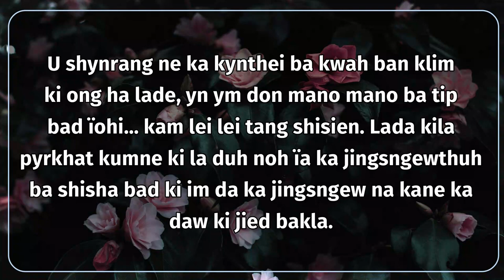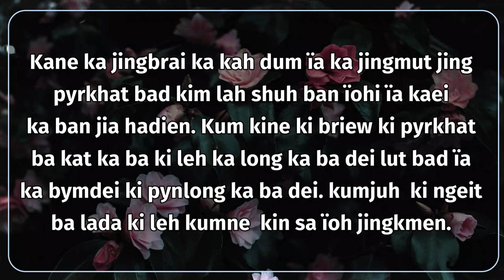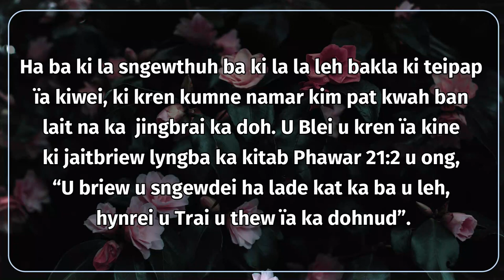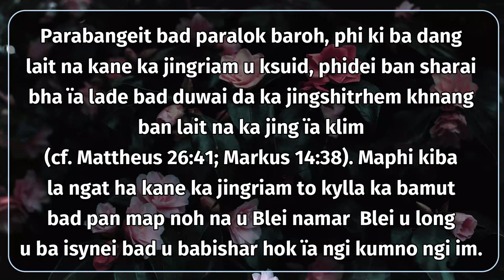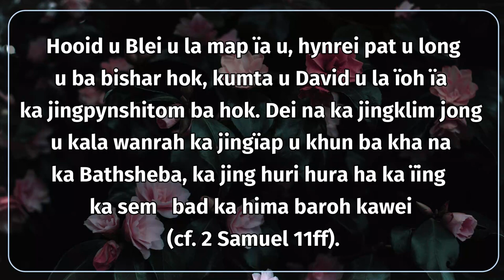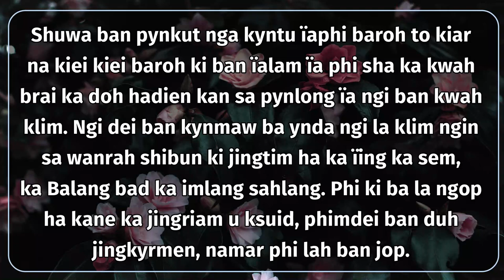Adultery Part II | BALEI KI BRIEW KI NGOP HA KA JINGKLIM?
In this section, we'll talk about the second part of the topic of adultery. Please take a look at the video and spread the word to your friends and family. God's blessings on you all.

U shynrang ne ka kynthei ba kwah ban klim ki ong ha lade, yn ym don mano mano ba tip bad ïohi… kam lei lei tang shisien. Lada kila pyrkhat kumne ki la duh noh ïa ka jingsngewthuh ba shisha bad ki im da ka jingsngew na kane ka daw ki jied bakla. Ka Ktien u Blei ka ong, “Wat bakla ïa kane: phim lah ban shukor ïa u Blei! U briew un ot tang ïa kaba u bet” (Galatia 6:7).